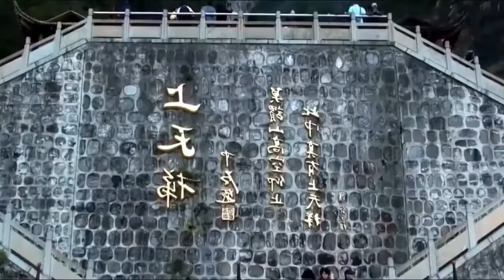Heaven's Gate On Tianmen Mountain, and Glass Skywalk China - 天门山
Tianmen Mountain (simplified Chinese: 天门山; traditional Chinese: 天門山; pinyin: Tiānmén Shān; lit. 'Heaven's Gate Mountain') is a mountain located within Tianmen Mountain National Park, Zhangjiajie, in the northwestern part of Hunan Province, China.
A cablecar was constructed in 2005 by the French company Poma from nearby Zhangjiajie railway station to the top of the mountain. Tianmen Mountain Cableway is claimed in tourist publications as the "longest passenger cableway of high mountains in the world", with 98 cars and a total length of 7,455 m (24,459 ft) and ascent of 1,279 m (4,196 ft). The highest gradient is 37 degrees. Tourists can walk on kilometres of paths built along the cliff face at the top of the mountain, including sections with glass floors. An 11 km (7 mi) road with 99 bends also reaches the top of the mountain and takes visitors to Tianmen cave, a natural arch in the mountain of a height of 131.5 m (431.4 ft).